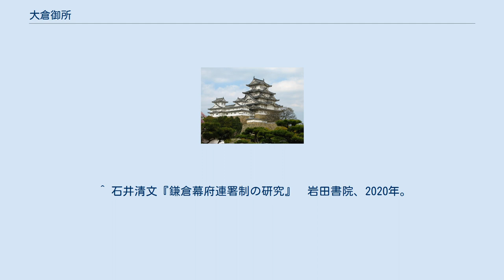大倉御所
大倉御所（おおくらごしょ）は、鎌倉時代に相模国鎌倉大倉郷（現神奈川県鎌倉市二階堂・西御門・雪ノ下3丁目一帯）の地にあった源頼朝の邸宅。
大蔵御所、大倉幕府とも。
治承4年（1180年）から、承久元年（1219年）まで39年間、鎌倉幕府の将軍（鎌倉殿）の御所であった。
 源頼朝は治承4年（1180年）8月に挙兵し、10月に鎌倉入りして拠点を大倉に定め、大庭景義を担当として新たな館の建設が行われた。
当初は父源義朝の屋敷があった亀ヶ谷が候補地であったが、手狭であり義朝の菩提を弔う寺院もすでに建てられていた事から、大倉の地（東西約270m、南北約200m程度の方形の敷地）になったという。
この地が選ばれたのは、大倉が鎌倉の外港六浦と鎌倉を結ぶ六浦道沿いの地であった事と、四神相応の地であった事があげられる。
 廊内（敷地内）には、寝殿、対屋、侍所、厩などがあり、東・西・南・北に門がある一般的な貴族の寝殿造であった。
頼朝配下が控えていた侍所は貴族の邸宅のそれの2倍の大きさの18間（約37.8m）、厩は15間（約31.5m）で奥州の名馬30頭を収容できる規模であり、武家の総帥の邸宅としての特徴が見られる。
そしてその近辺には御家人の宿館が立ち並んでいた。
御所内には御寝所などの私的な区域と、公的な区域があり、政務は問注所や評定を行う西中門廊、内厩侍上などで行われた。
 頼朝は同年12月12日に上総広常の邸を出て、完成した新亭に入る儀式が行われた。
多くの武士たちがこれに従い、出仕の場である侍所には311人が2列に居並び、侍所別当に任じられた和田義盛が帳簿に出欠を記録した。
『吾妻鏡』は「これから以降、東国の人々はみな、頼朝の徳ある道を進むのを目にして、鎌倉の主として推戴することになった。」と記している。
それまで鎌倉は漁民や農民のみが住む辺鄙な所であったが、この時に道を整えて村里に名前をつけ、家屋が建ち並ぶようになったという。
 建久2年（1191年）3月4日、建保元年（1213年）5月2日に焼失し、そのたびに同一敷地に再建されたが、承久元年（1219年）12月24日の焼失後は再建されず、その後の将軍御所は大倉北条義時亭内南方の仮御所（1219年-1225年）を経て、宇都宮辻子御所（1225年-1236年）、若宮大路御所（1236年-1333年）と四転している（松尾剛次説）。
ただし、『鎌倉市史 総説編』（吉川弘文館、1959年）は承久元年以降に一旦再建されたとする説を採っている。
この問題は北条義時と姉・政子、そして三浦義村の三者間の政争でもあった、貞応2年（1223年）正月から翌年にかけての将軍御所の敷地拡張問題を巡る『吾妻鏡』の解釈にも影響を与えている。
 ^ 石井清文『鎌倉幕府連署制の研究』　岩田書院、2020年。
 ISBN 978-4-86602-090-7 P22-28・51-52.